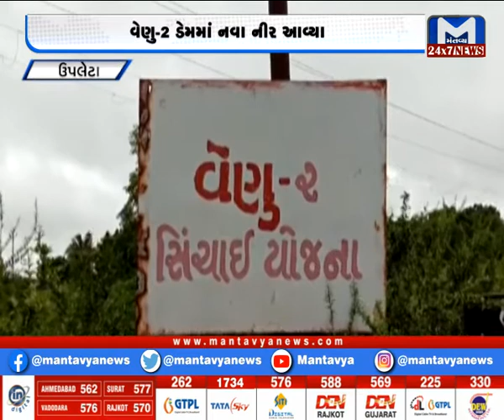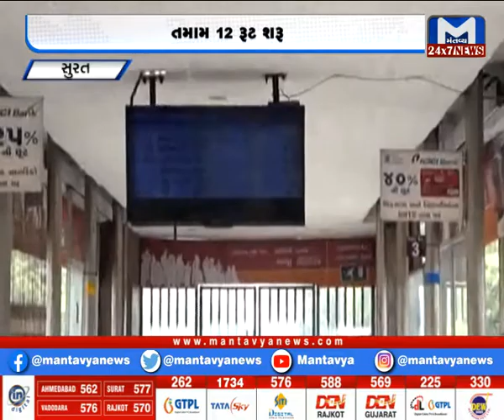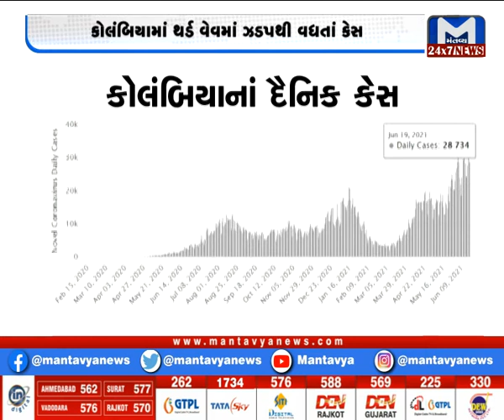મહાનગરોના સમાચાર માટે જુઓ METRO NEWS